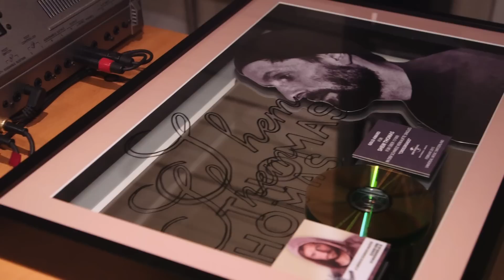Shem Thomas - Crossroads Surprise feat. Rea Garvey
Goldaward-Überraschung mit Shem Thomas & Rea Garvey.
Nominiert in der Kategorie "Best Hit" für die Swiss Music Awards